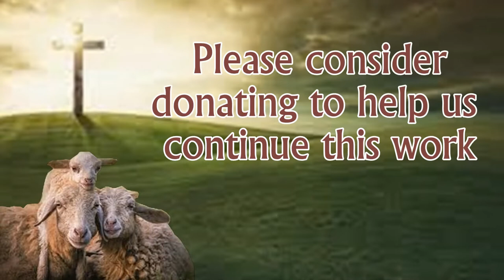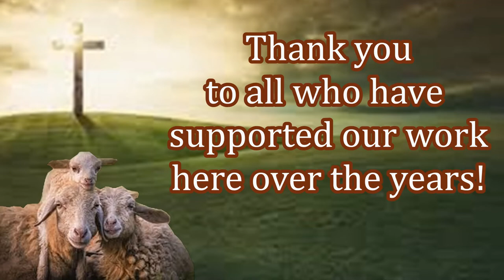Bible Distribution to New Believers! Your Impact is Needed in this Vineyard Today!